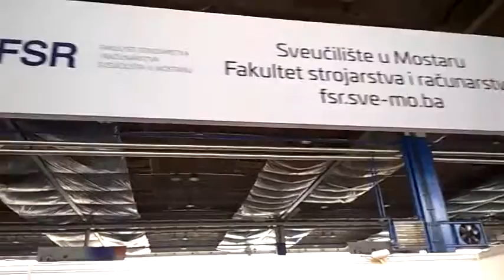RAČUNALNI TEHNIČARI U STROJARSTVU u stručnom posjetu Mostarskom sajmu gospodarstva